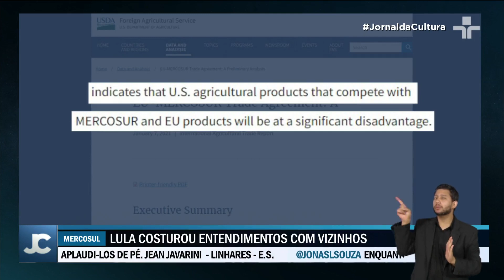Lula deseja selar acordo entre Mercosul e União Europeia o mais rápido possível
Acordo entre Mercosul e União Europeia para eliminar 93% das tarifas de exportação é um dos objetivos de Lula.

Assinado em 2019, projeto pouco andou, uma vez que os franceses tinham resistência por questões de cuidados ao meio ambiente.

Com a eleição de Lula, o cenário mudou. Porém, serão necessárias novas rodadas de negociação, e a aprovação dos termos não deverá ser tão fácil.